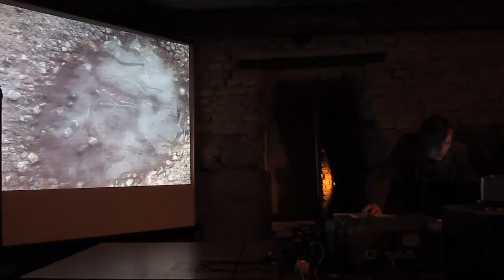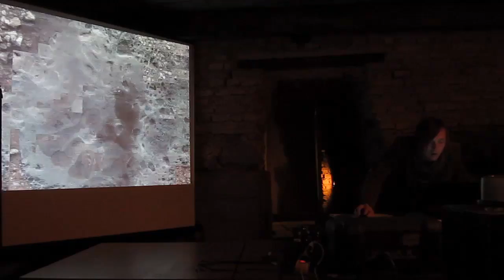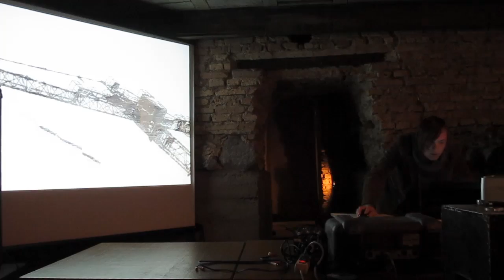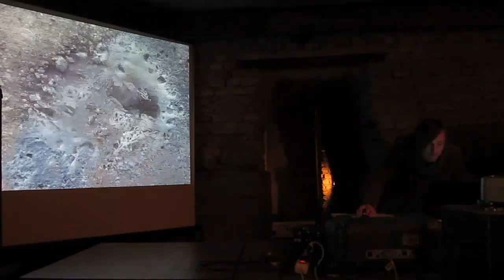Ersha - Art-show GRRRA ... Visų Šventųjų Baras ... Vilnius - 17.03.2012